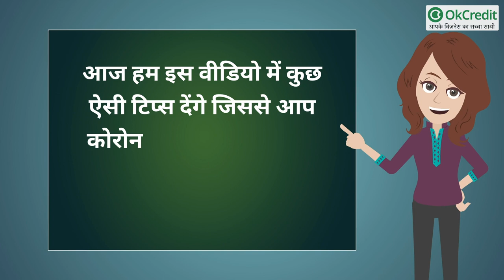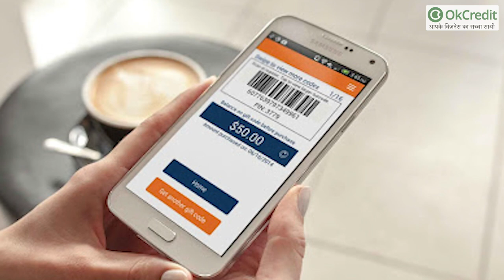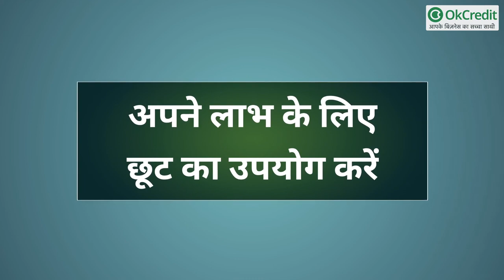कोरोनाकाल से जुड़ी सावधानियों को ध्यान में रखते हुए, कैसे दुकानदारी व बिज़नेस बढ़ाया जाए। OkCredit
सोशल डिस्टेंसिंग, जबकि सबके स्वास्थ्य के लिए अच्छा है, छोटे व्यवसायों के लिए बुरा है। कोरोनोवायरस के बाद से बाजार खाली है,लोग घरों में रहते हैं । कई व्यवसाय के मालिक इस बात से चिंतित हैं कि COVID-19 का प्असर उम्मीद से ज्यादा गहरा और लंबे समय तक चलने वाला होगा। जिसके कारण, हर बिजनेस में व्यापारी कोरोनावायरस लॉकडाउन के दौरान अपने ग्राहकों को बनाए रखने के तरीके खोज रहे हैं, जिससे की उनका व्यवसाय बढ़े।आज हम इस वीडियो में कुछ ऐसी टिप्स देंगे जिससे आप कोरोना की सावधानियों को ध्यान में रखते हुए अपने बिजनेस को बढ़ा सकते है।